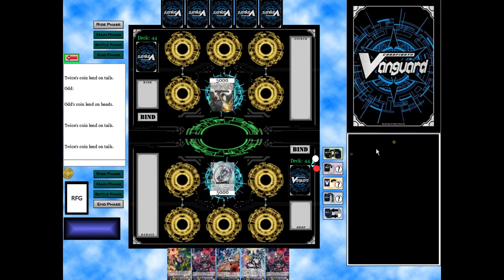CFA: Genesis Dragon, Amnesty Messiah (Link Joker) vs. Omniscience Dragon Managarmr (Great Nature)